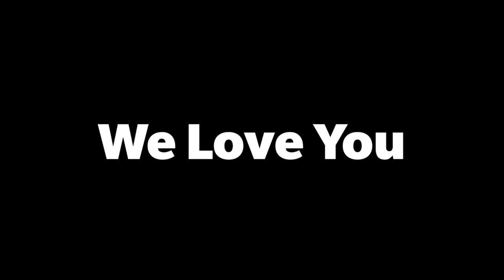In Memory Of Pic 1 Any 1 (Kayron Wilson)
Kayron "Pic 1 Any 1" Wilson was my brother, our brother. So many feelings. So many thoughts.

Couple words here just sharing some feelings and thoughts.

REST UP BROTHER !!!